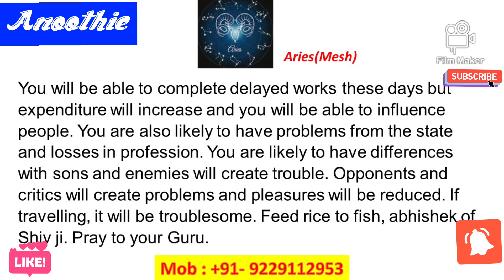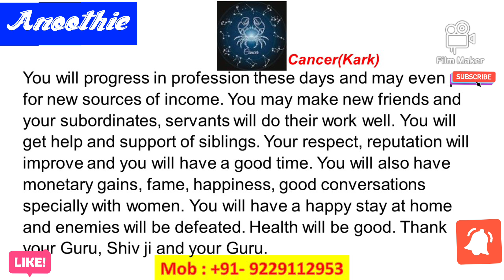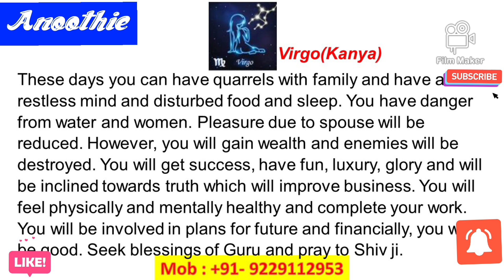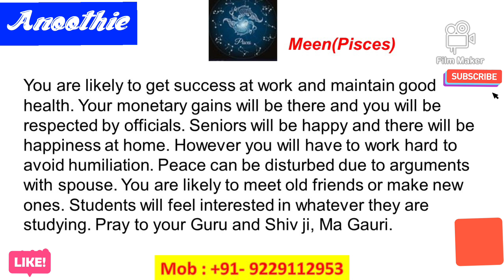Anoothie Astrology “ Your Daily Prediction 12 and 13 Sep 24’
This video is based on vedic astrology and gives predictions for moon signs.